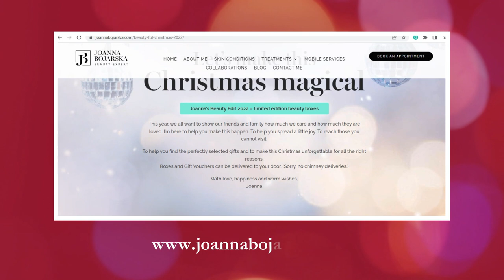PROJEKT DENKO KOSMETYCZNE🗑️w świątecznym klimacie 🎄- sporo narzekania👎, ale i kilka perełek👌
Grudzień 2022, na kanale YouTube, otwiera Projekt Denko Kosmetyczne, w świątecznym klimacie.
Tym razem, oprócz kilka świetnych perełek pielęgnacyjnych,  pokażę Wam sporo kosmetyków, które mnie co najmniej...zawiodły.
A więc jeśli chcielibyście zobaczyć co mi się sprawdziło, a co już może trochę mniej, pod względem kosmetycznym, w ostatnich miesiącach to zapraszam serdecznie do oglądania.

💎LOOK FANTASTIC PL
Otrzymaj 25% rabatu przy Twoich PIERWSZYCH zakupach oraz REJESTRACJI konta przy zakupie powyżej 300zł
Użyj kodu polecającego JOANNA-RCFC

Beauty by Joanna
Newbury Beauty Studio

37 Jubilee Road
RG14 7NN
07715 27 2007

💎PROFESSIONAL BEAUTY ADVICE/ Porady biznesowe dla profesjonalistów - skontaktuj się  ze mną bezpośrednio

💎Open to COLLABORATIONS / Otwarta na współprace

Produkty omawiane w wideo:
MAKIJAŻ 01:35
Isana - olejek do mycia ciała
Laura Mercier Translucent Loose Setting Powder
Korektor Wonder Match Eveline Cosmetics
Bibułki matujące Hebe
PIELĘGNACJA CIAŁA 04:35
Żel do mycia ciała Nivea Creme Care
Żel do mycia ciała Bayliss&Harding Pink Blossom
Żel do mycia ciała Method Body Care\
Yuni Flash Bath
Olejek do ciała i masażu Elemis - Green Tea
Olejek do ciała Mydlarnia Cztery Szpaki Neroli i Mandarynka
Clarins - wygładzająco-nawilżające mleczko do ciała
Phytomer- lekkie mleczko nawilżające do ciała
Aveda - balsam do ciała linia Stress-Fix
Ameliorate - peeling do ciała kwasowy
SkinnyTan Choco - jednodniowa opalenizna
Kanu Nature - sole do kąpieli - Lavenda
Antyperspirant w sztyfcie Nivea Ultimate Protect
Undofen Spray do stóp i obuwia
Spotlight Oral Care - system do wybielania zębów
Kępki rzęs - Secret Lashes
Suplement Młody Jęczmień - Colfarm
Suplement Berocca
17:33 PIELĘGNACJA WŁOSÓW
Płukanka z octem jabłkowym Christophe Robin
Aveda Spf do włosów - Sun Hair Veil
Suchy szampon Batiste - Volume
Pianka do stylizacji włosów Schwarzkopf Shilloutte Biała
Nabłyszczacz do włosów Schwarzkopf OSIS+
Maska do włosów z Biotyną Kallos
22:10 PIELĘGNACJA TWARZY
Płyn micelarny Eveline cosmetics
Tonik Botanique zielony z CBD
Aveda Toning Mist
Kremowy peeling do twarzy Souvre Internationale
SVR żel do mycia twarzy - zielona seria
NaturalMe Olejek z pestek malin
Clarins Double Serum
Tonik Derma Doctor Lucky Bamboo
Odżywka do rzęs Revitalash
Murad - liftingujący zabieg na okolice oczu
Dermika - maseczka - tajemnica młodości
Bielenda Professional - maseczki algowe
- kolidalne złoto
- diamentowa
- kozie mleko
Norel Dr Wilsz SPF50
Dermaquest SheerZinc Spf 30 - odcień Tan